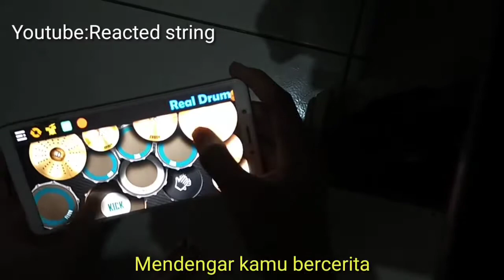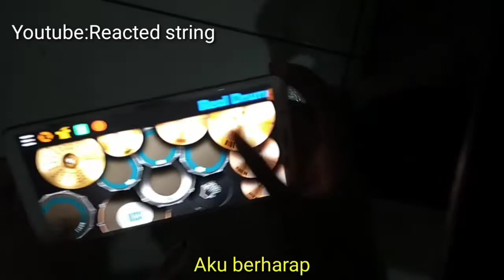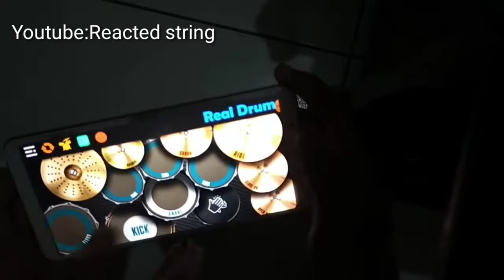DJ Melukis Senja ||RealDrumCover